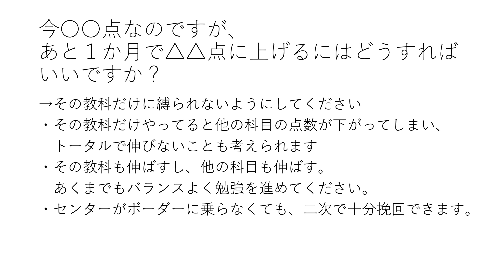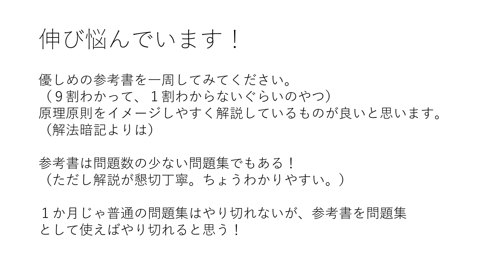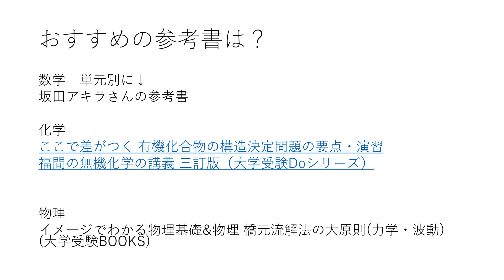皆さんのお悩みに一気に回答します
【お願い】

授業のリクエストについても、数学・英語・物理・化学を中心に受け付けております。時折忘れることもありますので、催促もOKです。